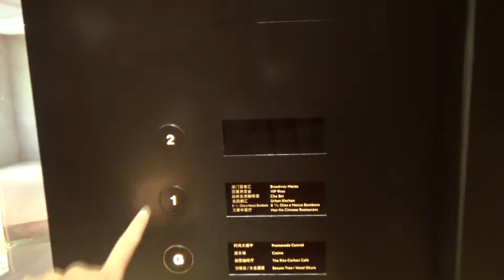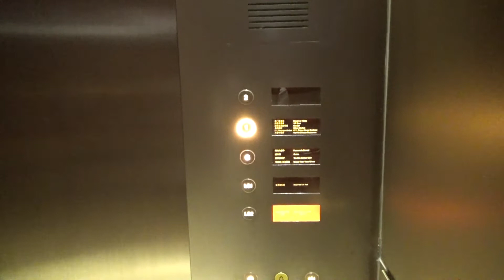Lift Munich Traction Elevators-Galaxy Promenade PS-Macau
(PS-parking structure) These are just like the main mall elevators. There's blasting music in it and it just so happens to be another song I hate lol. At least the music isn't as loud as the others, but I still got copyrighted. Wow two days in a row! There are four banks of elevators just like these that serve different parts of the parking structure. I only filmed these because they're all identical. Apologies to all who cannot watch this video on their phone due to copyright restrictions.